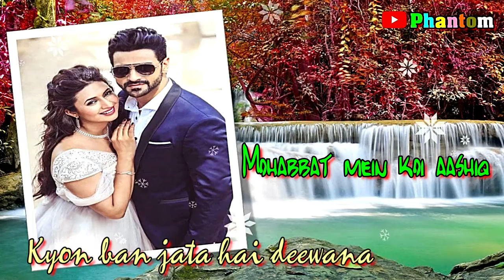Huye bechain pehli baar II New WhatsApp Status Video II PHANTOM